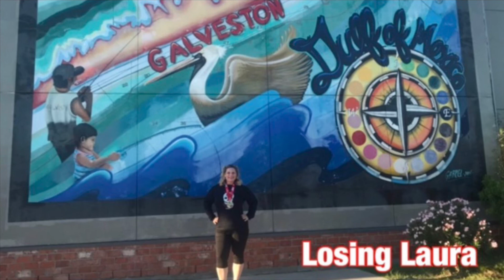OMAD WEEK 4..One Full Month on OMAD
Today marks four weeks I have been on OMAD! I am loving the results, and it has become easier to only eat one meal a day￼! ￼